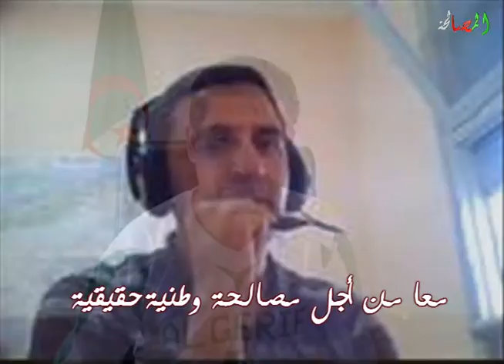حوار مع رئيس جمعية المشعل لأبناء المفقودين بجيجل3/5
SOS disparus famille jijel torture police militaire armée national arabe arabic crise bouteflika coup d'état nezzar belkheier khaled general toufik chaine canal tv amnistie réconciliation fis drs fln moussa bourfis association inter vidéo image algerie khababa noureddine debat algerienne alger algeria algeroise algeroi setif constantine oran bouira bba photo المختطفين المفقودين عائلات الجزائر نورالدين خبابه المصالحة قناة موسى جمعية ضحايا فضيحة جيجل